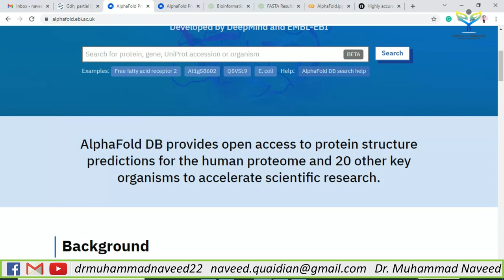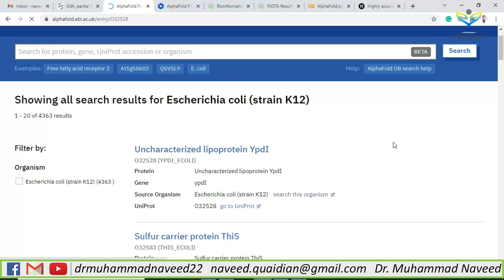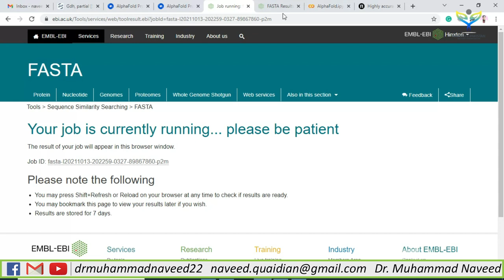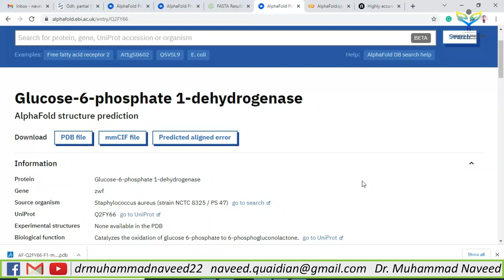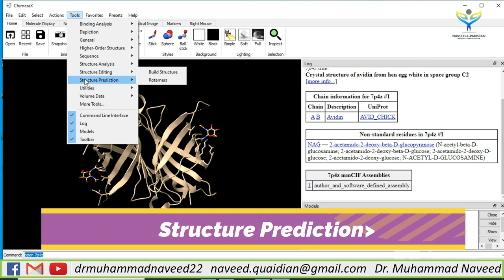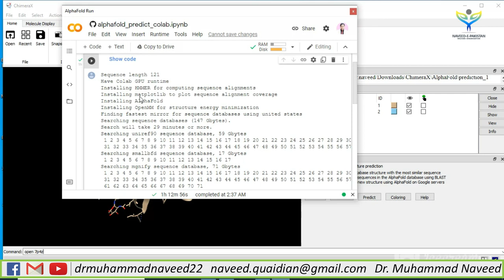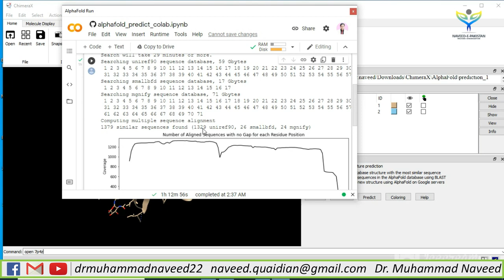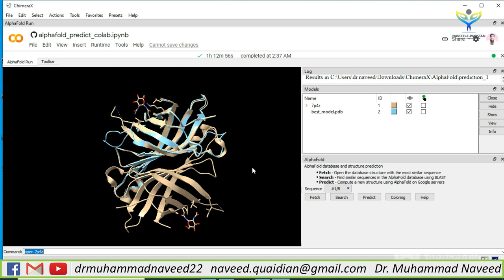AlphaFold 2 | Protein 3D Structure Prediction by Chimera & Colab | Lecture 45 | Dr. Muhammad Naveed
AlphaFold is an AI system developed by DeepMind that predicts a protein’s 3D structure from its amino acid sequence. It regularly achieves accuracy competitive with experiment.
DeepMind and EMBL’s European Bioinformatics Institute (EMBL-EBI) have partnered to create AlphaFold DB to make these predictions freely available to the scientific community. The first release covers the human proteome and the proteomes of several other key organisms. In the coming months we plan to expand the database to cover a large proportion of all catalogued proteins (the over 100 million in UniRef90).
In CASP14, AlphaFold was the top-ranked protein structure prediction method by a large margin, producing predictions with high accuracy. While the system still has some limitations, the CASP results suggest AlphaFold has immediate potential to help us understand the structure of proteins and advance biological research.
AlphaFold DB will continue to expand in the coming weeks and months, so if you can’t find what you’re looking for right now, please follow DeepMind and EMBL-EBI’s social channels for updates. In the meantime the AlphaFold source code and Colab notebook can be used to predict the structures of proteins not yet in AlphaFold DB.